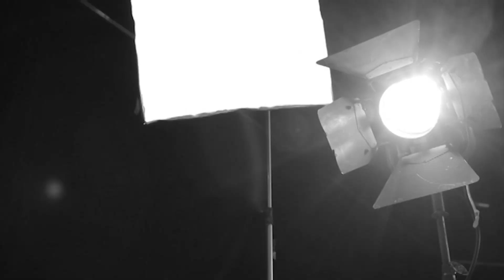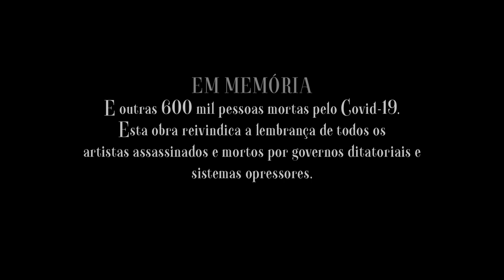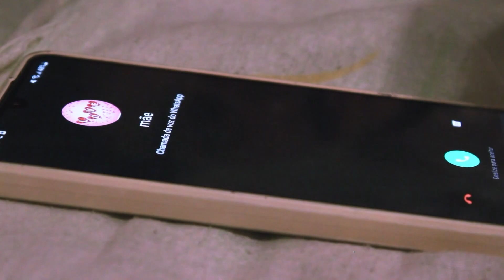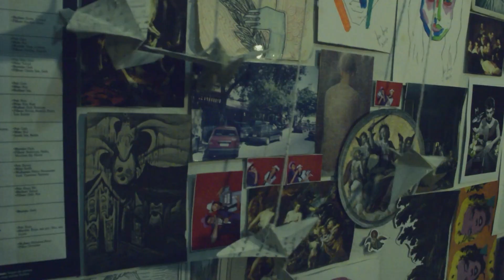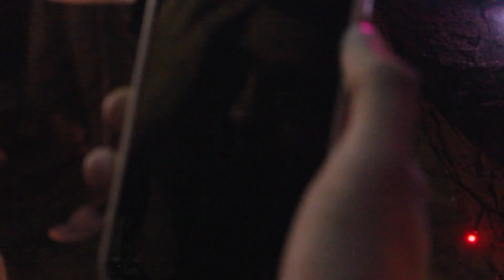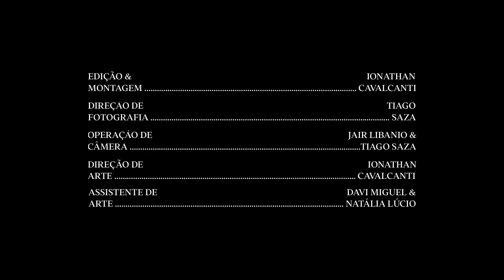Olhar Independente | Entrevista Jair Libanio e curta "Furtacor"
O Olhar Independente de hoje está imperdível! Érica Lima bate um papo com Jair Libanio, Ionatan Cavalcanti e Guilherme Marques, os realizadores e estudantes do curso de Comunicação social - Audiovisual e de Teatro na UFRN, sobre o curta-metragem que produziram, intitulado Furtacor.